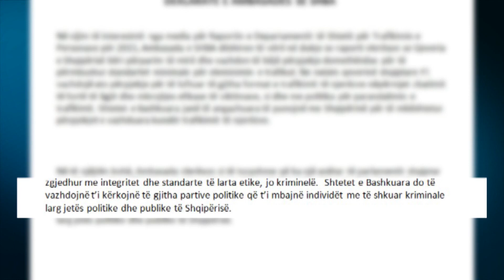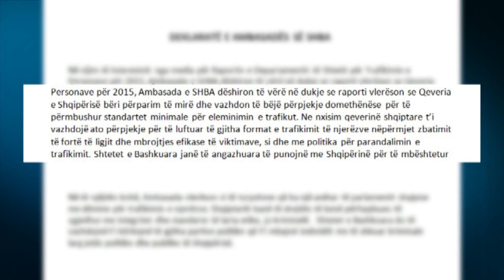A1 Report - Lu: E turpshme që deputetët shqiptarë janë dënuar për trafik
TIRANË - Raporti i Departamenti Amerikan të Shtetit për një deputet shqiptar të dënuar për trafik qeniesh njerëzore është konsideruar nga Ambasada e SHBA-së si një gjë e turpshme.

Qëndrimi i fortë erdhi në një reagim të selisë diplomatike pas publikimit të raportit vjetor për trafikun.

Ky rast i ka dhënë shtysë ambasadës që të ripërsërisë edhe njëherë kërkesën për dekriminalizimin të politikës.

"Ambasada vlerëson si të turpshme që ka një anëtar të parlamentit shqiptar me dënime për trafikimin e njerëzve. Shqiptarët kanë të drejtën të kenë përfaqësues të zgjedhur me integritet dhe standarte të larta etike, jo kriminelë.  Shtetet e Bashkuara do të vazhdojnë t’i kërkojnë të gjitha partive politike që t’i mbajnë individët me të shkuar kriminale larg jetës politike dhe publike të Shqipërisë", - thuhet në deklaratë

Megjithatë në reagimin e saj zyrtar ambasada Amerikane edhe pse ngre shqetësimin e nivelin e trafikimit të qenieve njerëzore vlerëson përpjekjet e qeverisë.

Ambasada gjithashtu nxit qeverinë që të shtojë edhe më shumë përpjekjet që Shqipëria të dalë nga harta e vendit origjinë të trafikut të qenieve njerëzore.

"Në vijim të interesimit nga media për Raportin e Departamentit të Shtetit për Trafikimin e Personave për 2015, Ambasada e SHBA dëshiron të vërë në dukje se raporti vlerëson se Qeveria e Shqipërisë bëri përparim të mirë dhe vazhdon të bëjë përpjekje domethënëse për të përmbushur standartet minimale për eleminimin e trafikut. Ne nxisim qeverinë shqiptare t’i vazhdojë ato përpjekje për të luftuar të gjitha format e trafikimit të njerëzve nëpërmjet zbatimit të fortë të ligjit dhe mbrojtjes efikase të viktimave, si dhe me politika për parandalimin e trafikimit. Shtetet e Bashkuara janë të angazhuara të punojnë me Shqipërinë për të mbështetur përpjekjet e vazhduara kundër trafikimit të njerëzve." - thuhet në deklaratën e Ambasadës së SHBA.